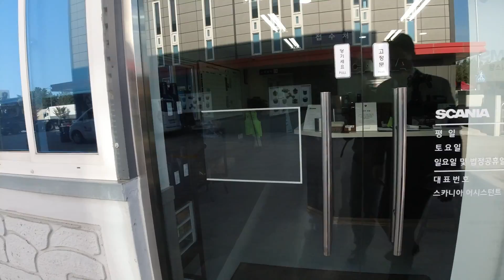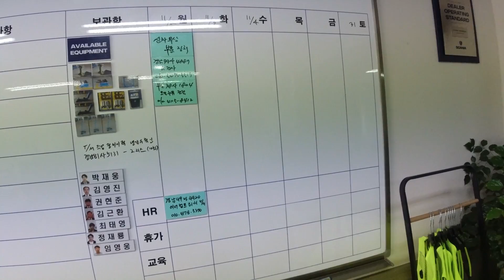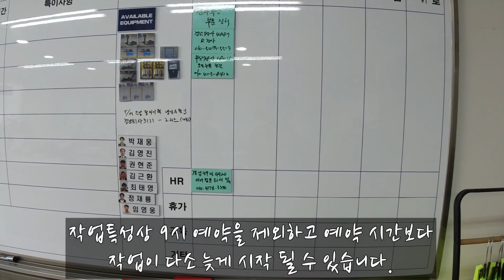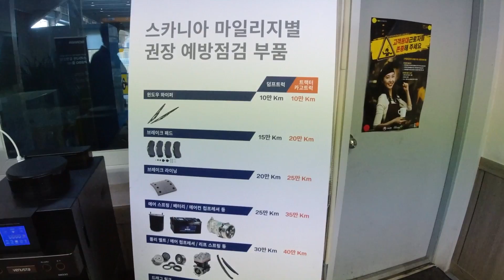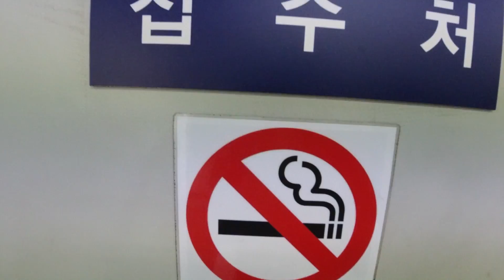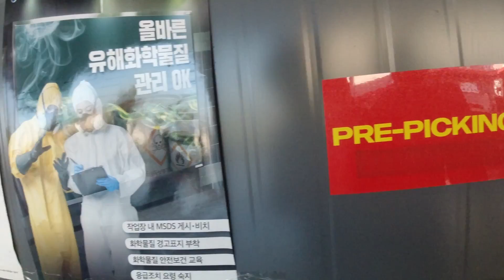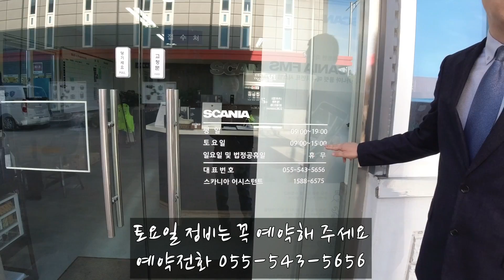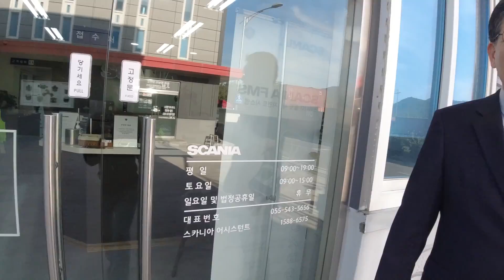스카니아 부산신항 서비스센터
신항센터를 소개 합니다.